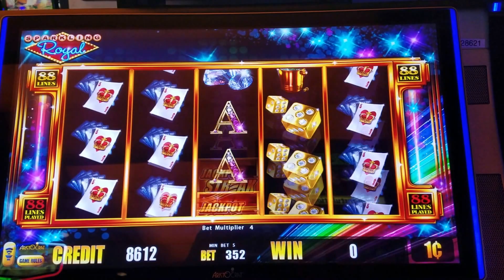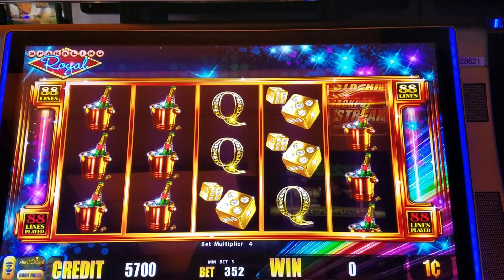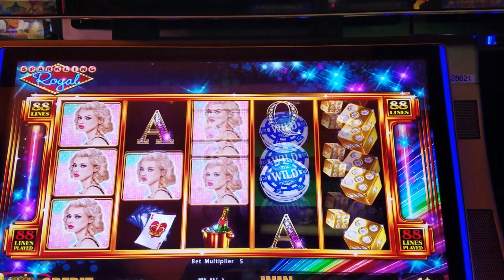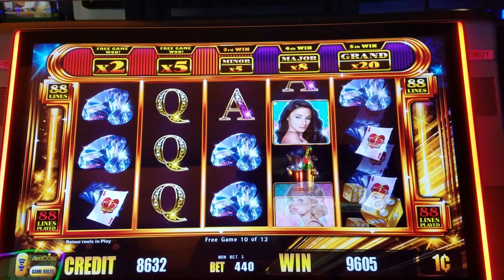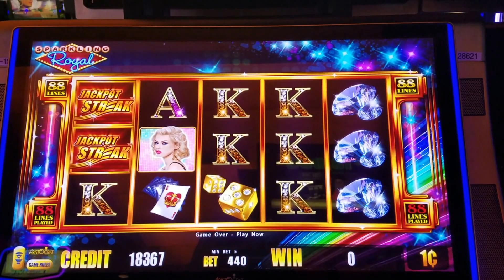Sparkling Royal JACKPOT STREAK Slot Machine ✦Bonus Win!✦